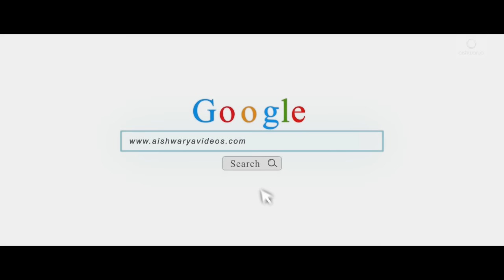Grand Erode kongu wedding | Mitesh & Neethu | Aishwarya videos and photos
Grand kongu wedding of Mitesh & Neethu. Watch up and feel the love !!